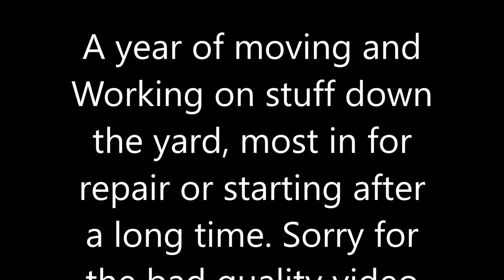Playing with the toys at the "Hughes Movie Supplies" yard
Playing with the toys at the Hughes Movie Supplies yard 2020,

TD14 International,
Sherman M4A4,

T54,
OT90,

Loyd Carrier,

Maxim Turret

Cletrac M2's,